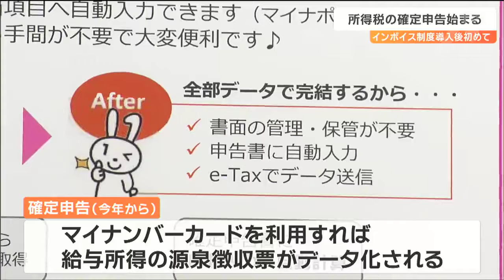「インボイス制度で売り上げ1000万円以下登録個人事業主も消費税の確定申告が必要に」全国一切に確定申告の受け付け始まる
所得税の確定申告の受け付けが16日、全国一斉に始まり、宮城県内でも多くの人が手続きを行っています。仙台市青葉区の仙台北税務署にも朝から多くの人が訪れ、スマートフォンで書類を作るなどして手続きをしていました。所得税の確定申告は、主に還付申告をする人や個人事業主などが対象です。今年からは、マイナンバーカードの利用で給与所得の源泉徴収票がデータ化されます。また、去年10月に導入されたインボイス制度により、登録した個人事業主は売り上げが1000万円以下であっても消費税の確定申告が必要になりました。仙台北税務署　佐々木匡之署長：
「インボイス制度に対応した、消費税の申告書の作成が可能になっているので、こういったツールもぜひ活用していただきたい」去年、県内で確定申告をした人の6割以上がパソコンやスマートフォンで手続きをしています。確定申告の受け付けは県内10の会場で3月15日までです。